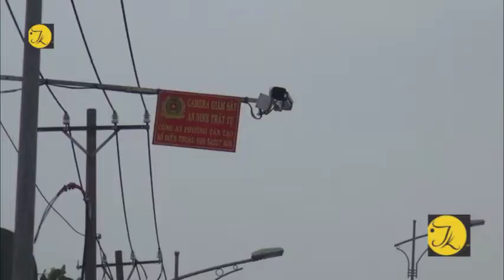TP HCM, xe tải húc văng người đi bộ, 1 người tử vong